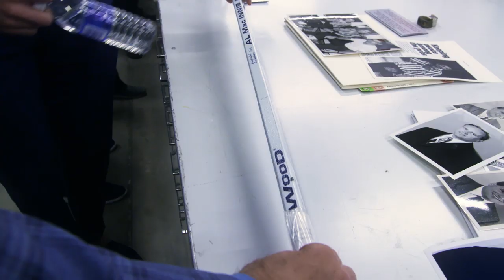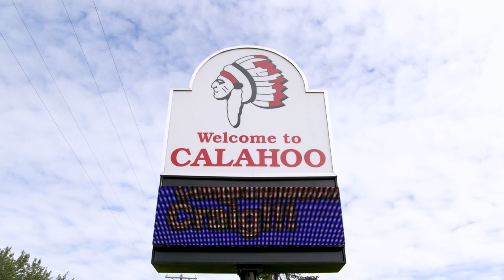Stories with the Stanley Cup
Phil Pritchard, the Keeper of the Cup, shares behind the scenes stories of the Blues' summer with the Stanley Cup with the team's season ticket holders.